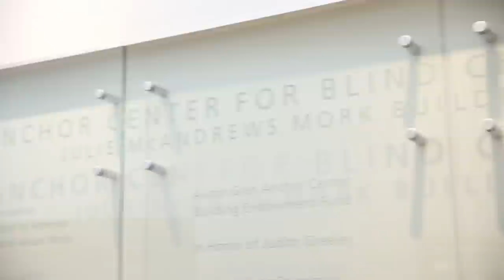Amazing Grace like you've never heard or "SEEN" before... Get your tissues!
Na-G and Singing Mommy sing Amazing Grace like you've never heard before! Trust us, you won't find anything like this on YouTube. After hearing it, you will be singing it in your head for days! This all came about because The Singing Mommy has a daughter named Louise, who was born with Albinism. Since Louise has no pigment in her hair, skin and eyes, this causes her to have very poor vision. Therefore, Louise attends weekly therapy at Anchor Center for Blind Children. In order to spread awareness, Na-G and Singing Mommy created this very heartfelt version of Amazing Grace. As stated before, this catchy rendition blends gospel, rap and country in a beat you’ll find yourself singing again and again for days. Na-G’s eloquent, heartfelt and thought provoking linguistic artistry illuminates the core of this project - - awareness, acceptance and love for all who see life differently. Get out your tissues... you're going to need them. Please SHARE this with everyone you know. We need more beautiful moments like this.

Also, please join us in celebrating what is unique in all of us by purchasing our version of this inspirational song on ITunes. All proceeds from the sale of this track benefit Anchor Center for Blind Children.

Anchor Center for Blind Children-
Anchor Center for Blind Children is a not-for profit organization dedicated to providing early intervention/education to blind and visually impaired children.

All proceeds made from this video will go directly to Anchor Center for Blind Children.